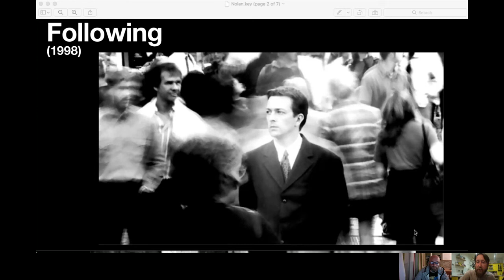Christopher Nolan's Following (1998) - Ranked & Reviewed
In this video Nick & Matt discuss their joint number 10 Nolan film, Following.
Following is an independent "zero-budget" film that was written, directed, produced and edited by Nolan. Nolan's first film was shot over two years using friends and family as both cast and crew.

Following's placement as number 10 on our list does NOT reflect the quality of the film, rather, its placement within the canon of Christopher Nolan.

Buy/Stream Following here: